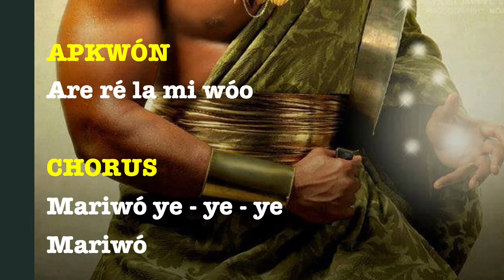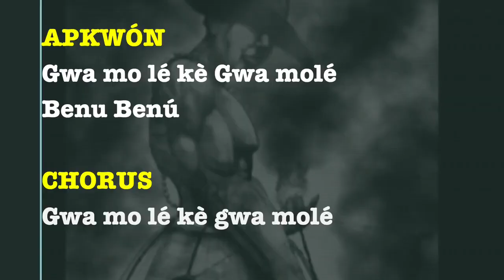Oggún ⛓️🌳🧲🔪 toque Iyesá Canto y Letra mariwo ye ye ye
Bendiciones para todos los hijos de OGGÚN!

This work has been carried out with the aim of educating, teaching and expanding the knowledge to all those interested in studying and learning dances, music and Afro-Cuban religion, since music, song and dance are three inseparable elements of this culture.
Ògún / Oggún lyrics Iyesá
Màríwò yé yé yé Màríwò, Ogún ariwo
lyrics and song faithfully copied from the book Orin ôrísà by John Mason
TRANSLATION: Palm - fronds swirling, palm-fronds , Ogun rumbles!

COMMENT - SHARE - AND USE IT!